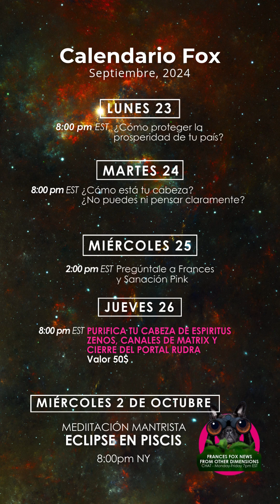Sagitario, Capricornio ¡EL MUNDO EN CAOS POR REVELACIONES! ¿y tu?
Sagitario, capricornio ¡EL MUNDO EN CAOS POR REVELACIONES! ¿y tu? Sagitario 0:00 Capricornio 1:39
Mantra para Sagitario: Por favor Dios, ayúdame con mi intención de milagrosamente ejercer mi libre albedrio